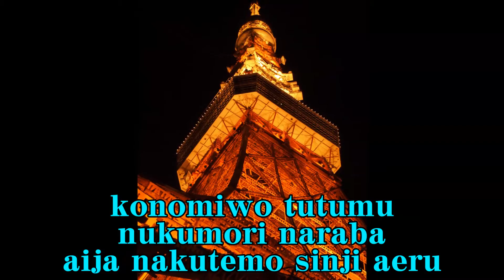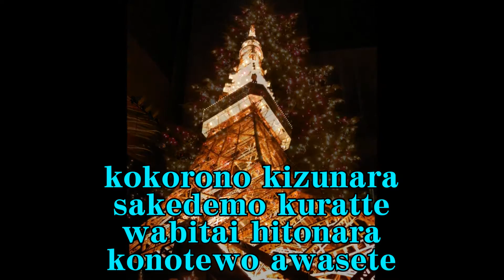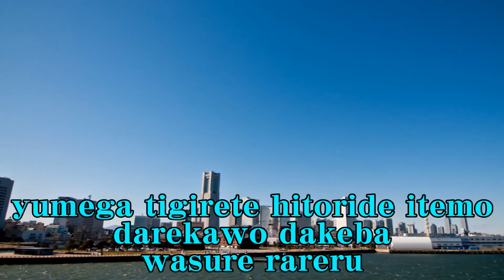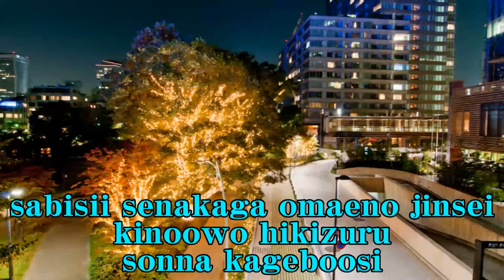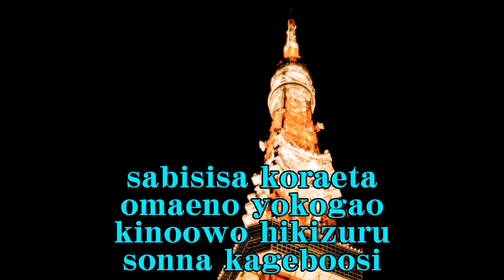影法師 堀内孝雄 Cover Kageboushi Horiuchi Takao